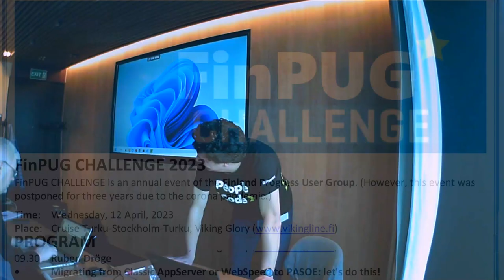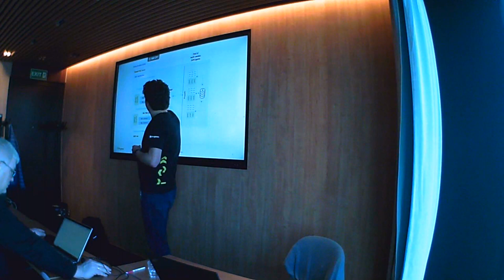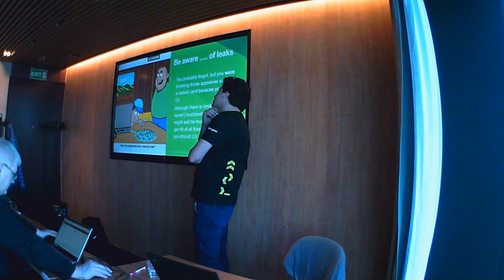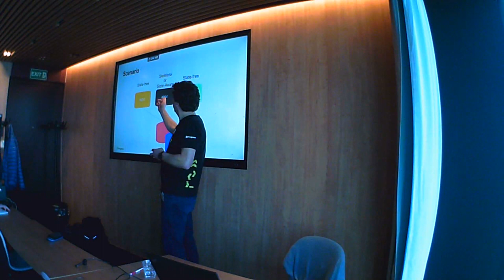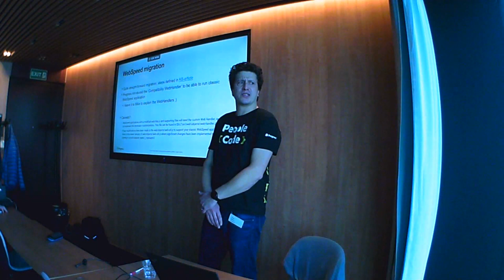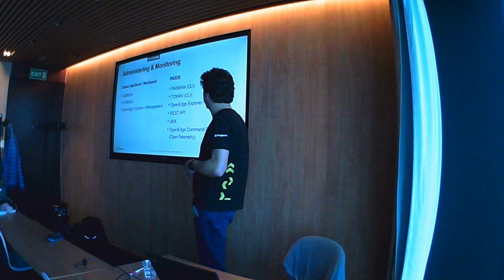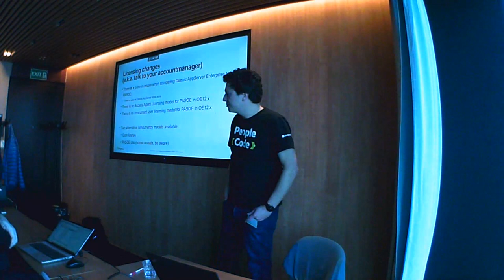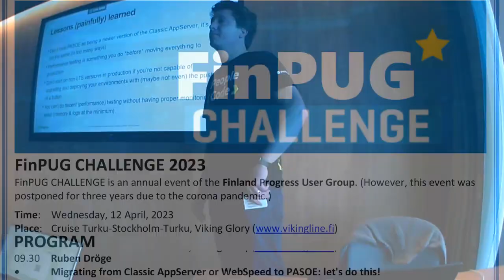Migrating from Classic AppServer or WebSpeed toPASOE: let's do this!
In this session the most known migration scenarios will be discussed
when moving from the classic appserver or webspeed to PASOE.
Where to start and how to "finish" this migration properly as some of the
lessons learned and best resources are shared.